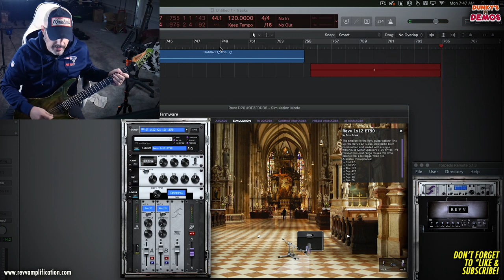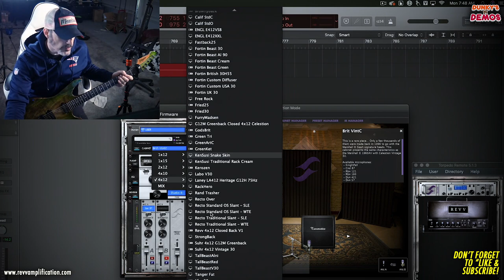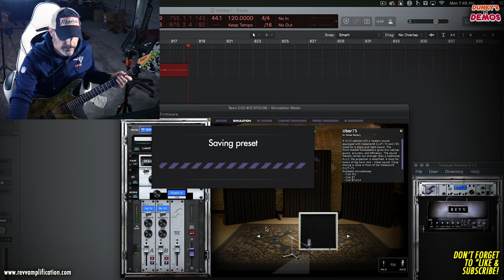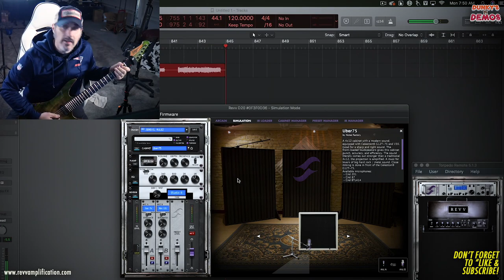Revv Amps G20 - Full Playthrough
Here’s a full playthrough of the Revv Amps "G20" - 20 watt all tube head! We explore both channels and functions as well as an overview on creating patches and saving with the Two Notes Remote app.

Chapters:
• Intro: 00:00 - 1:40
• Gain Channel: 1:41 - 5:20
• Agression Settings: 5:21 - 6:44
• Wide Effect: 6:45 - 7:36
• Clean Channel (+ Wide): 7:37 - 8:34
• Creating Cab Presets: 8:35 - 11:26
• Closing: 11:27 - END

Equipment used:•
• Revv G20 All Tube Amplifier
• Balaguer Archetype
• Fishman Open Core Classics